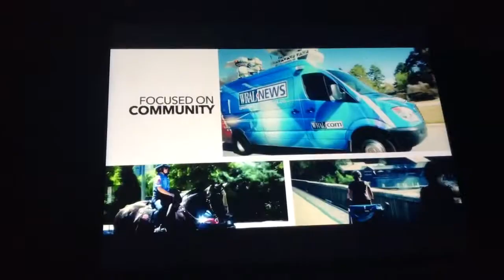WRAL News at 6pm Open - 11/03/17